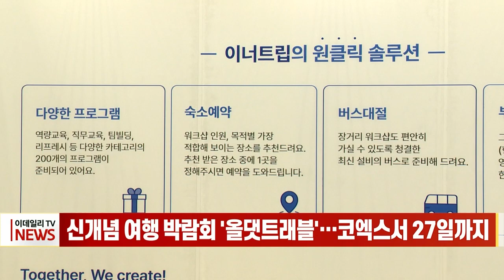신개념 여행 박람회 '올댓트래블'… 코엑스서 27일까지 (20230825)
# 신개념 여행 박람회 '올댓트래블'… 코엑스서 27일까지